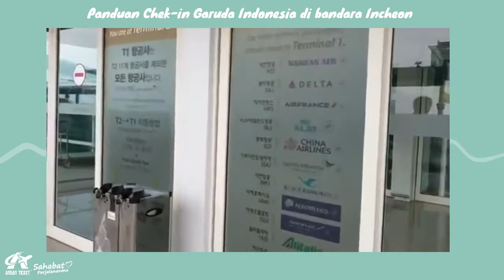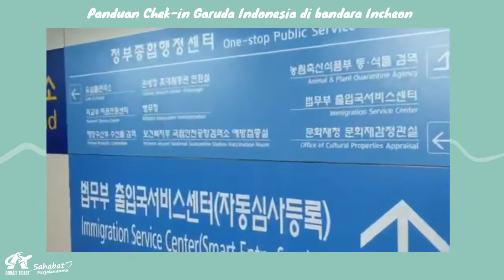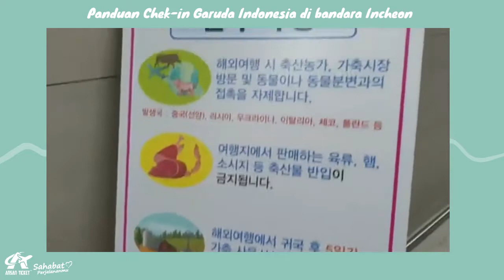INCHEON AIRPORT IMMIGRATION T2 😊✈️🇰🇷🇮🇩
HAAII Ansaners, ini Info lokasi kantor imigrasi yang ada di bandara incheon terminal 2 yaah
semoga bermanfaat dan urusan penerbagnnnya di lancarkan amiin :)

HANIF LI DIENILLAH.S
Customer Service Of Ansan Ticket
*Pembelian lebih dari 1 tiket dapat potongan harga, lebih dari 2 apalagi 😇👍🏻
*Sewaktu-waktu harga bisa berubah
Kunjungi juga fanpage kami di
Facebook.com/ansanticket/